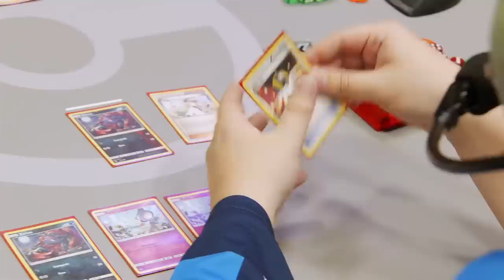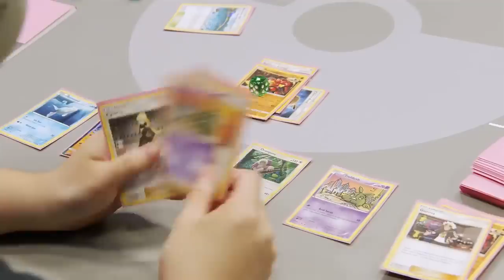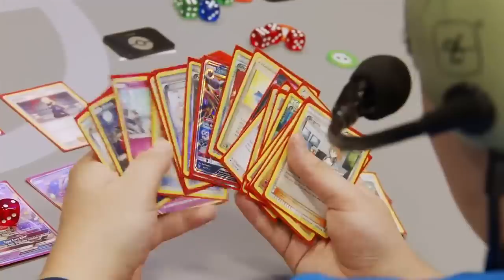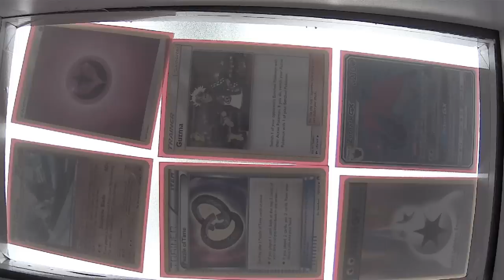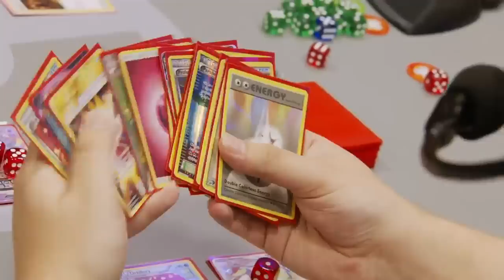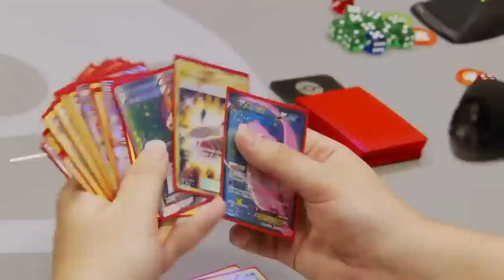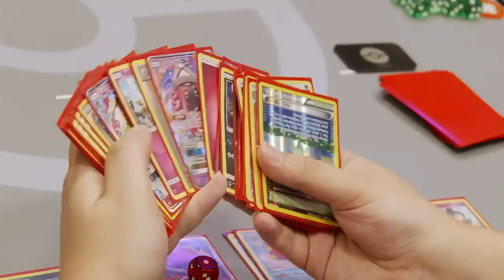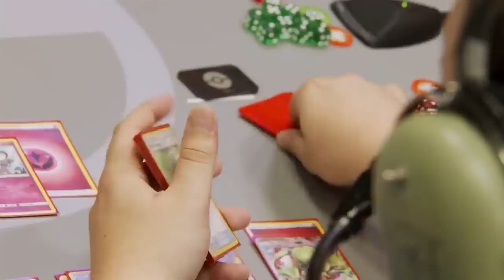TCG SWISS R5 2018 POKEMON WORLDS TYLER NINOMURA VS OJVIND SVINHUFVUD DAY 1